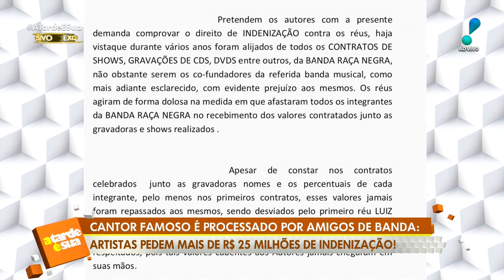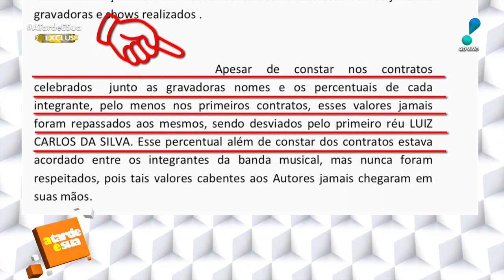Ex-integrantes de “Raça Negra” processam Luiz Carlos. Entenda!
De acordo com o colunista Alessandro Lo-Bianco, do “A Tarde é Sua”, dois ex-integrantes do “Raça Negra” moveram uma ação judicial contra Luiz Carlos, acusando o cantor de desviar dinheiro do grupo. Confira todos os detalhes!